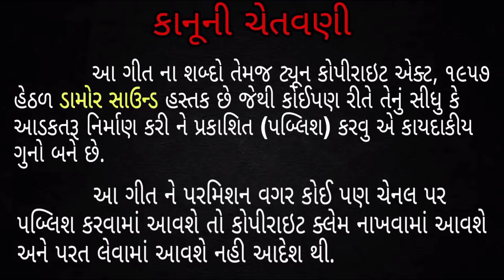Sumitra Lakum New Timli 2021 || ઓઢણી મારી ગુમતી જાય || New Gujarati Song || Damor Sound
"ઓઢણી મારી ગુમતી જાય"

ગાયક : સુમિત્રા લકુમ
ગીતકાર : શૈલેષ લકુમ
મ્યૂઝિક : સચિન નટ
સહયોગ : મુકેશ ડામોર (બાંકડા)
પો. ડિઝાઇન : કલ્પેશ પટેલિયા
રેકોર્ડિંગ : એમ. બી. ડિજિટલ રેકોર્ડિંગ સ્ટુડિયો (સીમલવાડા)
લેબલ : ડામોર સાઉન્ડ (કપિલ ડામોર)
નોંધ .: આ ગીત ને પરમિશન વગર અપલોડ કરવુ નહિ, જો અપલોડ કરવા મા આવશે તો કોપિરાઈટક્લેમ નાખવામા આવશે અને પરત લેવામા આવશે નહિ એનિ ખાશ નોધ લેવી આદેશ થિ.
લિ. ડામોર સાઉન્ડ
Please take a approval for a make a status, remake/Remix a song or a advertisement from damor sound.
copyright2021@damorsound